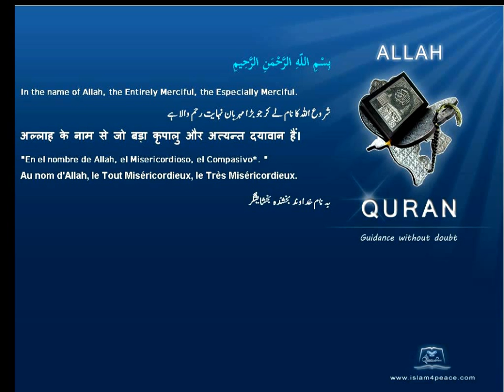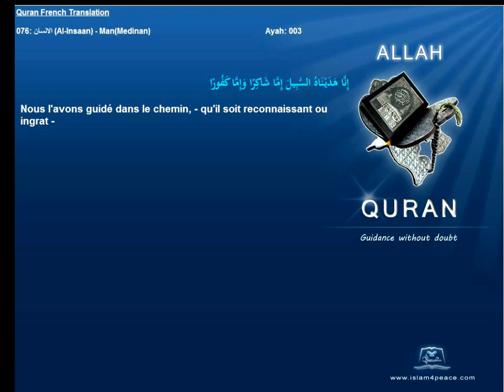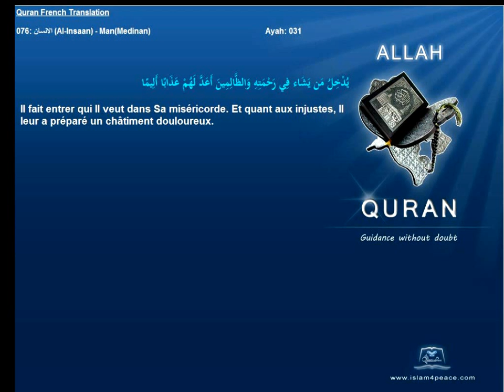Quran French Translation with Arabic 076 الانسان Al Insaan ManMedinanIslam4peace com